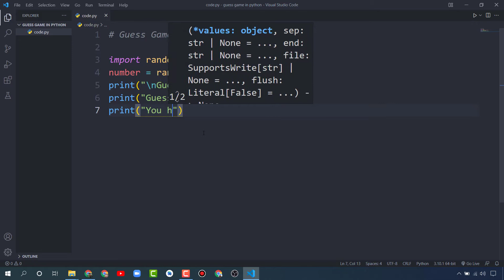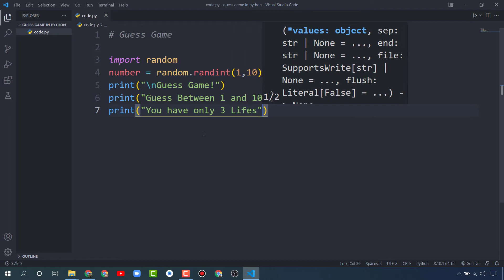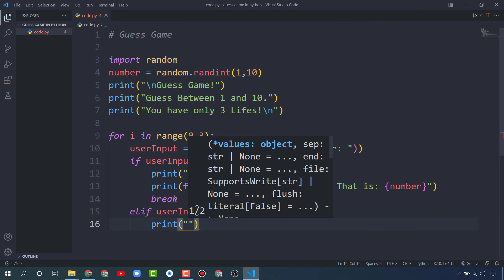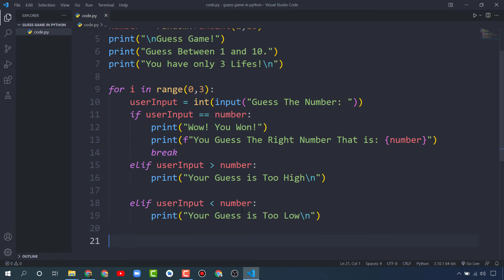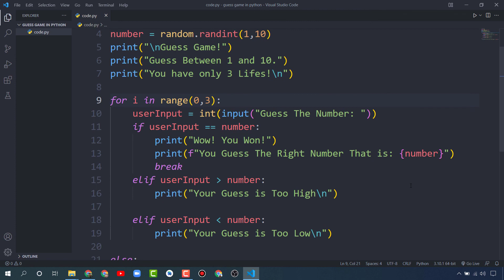How To Create Guess Game in Python - Python Mini Project Tutorials